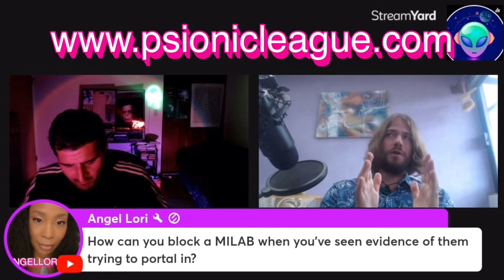TSP With Sean Bond-Psionic League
SEAN BOND

Psionic League and Spiritual Science
Sean Bond is the founder of Psionic League and Silver Cord Spiritual Science. He is a spiritual healer who aids others in holistic healing and spiritual growth.

He is a problem solver and Spiritual Conduit for teaching others about multidimensional awareness and interaction with all their individual DNA technologies, higher functions and operation systems within anyone’s soul sparks/chards of their multidimensional self to help them manifest in the physical.
Sean’s abilities include…
* Past life reading
* DNA reading
* Past Life Regression
* Akashic Record Reading
* Licensed Massage Therapy
* Pain release
* Trigger point therapy
* Myo facia release
* Chakra Balancing
* Reiki Master Healing
* Entity removal
* and more…

Contact TSP:

Typical Skeptic Podcast-Robert Kalil